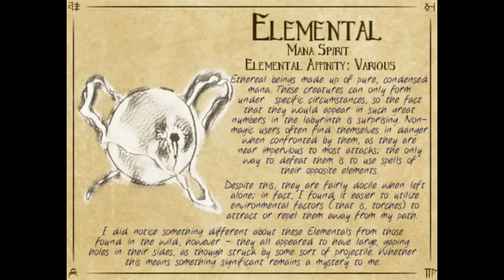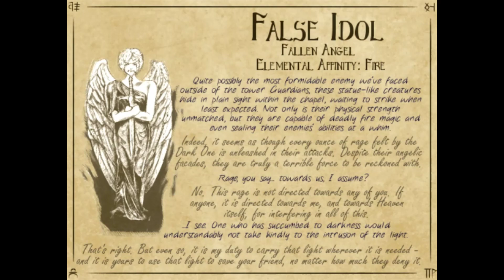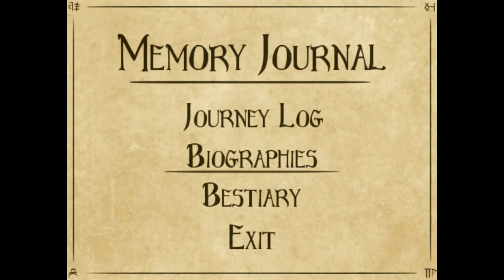Turovero: The Celesstial Tower! [BLIND] Part 18: Siggy Goes To Jail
We explore the bottom floor of Leelee's chapel and uncover the self-destructive contradictions in her heart...

Game made by QZ Productions!